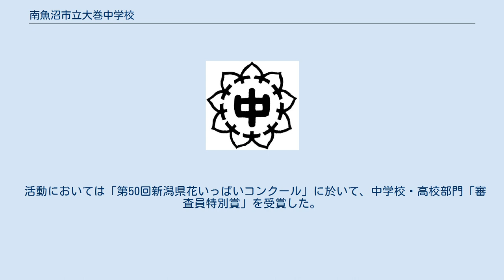南魚沼市立大巻中学校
南魚沼市立大巻中学校（みなみうおぬましりつ おおまきちゅうがっこう）は、新潟県南魚沼市にかつて所在していた市立中学校。
 開校は1947年4月1日。
2017年4月1日に開校70周年を迎えた。
2018年4月に新設される八海中学校に五十沢中学校・城内中学校と共に統合され、平成29年度末で廃校になった。
「巻中」（まきちゅう）の愛称で親しまれている。
 全校生徒数は99名（1学年：31名・2学年：34名・3学年：34名・2017年4月1日：時点） 当プロジェクトはこの地に古くから存在していた「ひまわり」の花を復活させるプロジェクトとして、2015年に開始された。
（いわゆる植樹活動） 名称は、本校の校歌の一節にある「ひまわりの咲いた園生」という歌詞や、校章の由来（大巻村の9つの字(あざ)を9枚のひまわりの花びらで表したもの）など、本校のシンボルがひまわりであることにちなむ。
 廃校が決定したタイミングで開始され、以後近隣地域にはひまわりの種が配布された。
 活動においては「第50回新潟県花いっぱいコンクール」に於いて、中学校・高校部門「審査員特別賞」を受賞した。